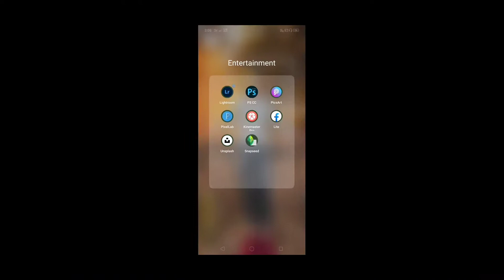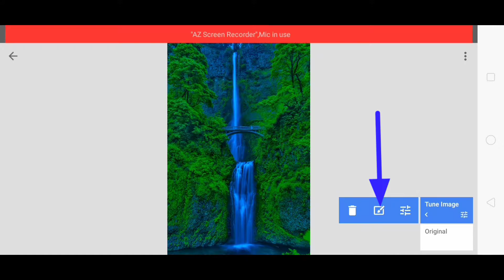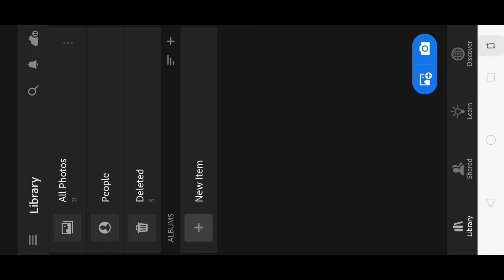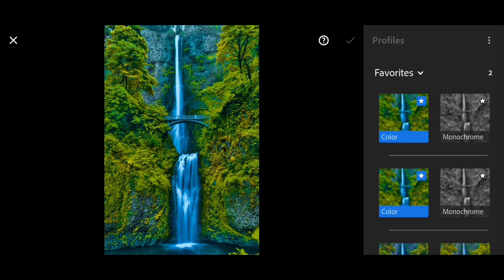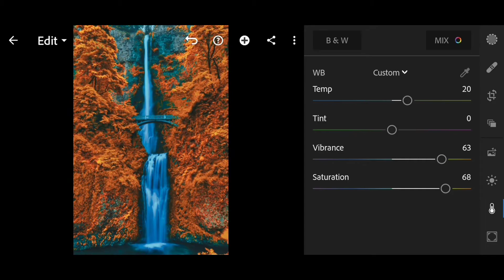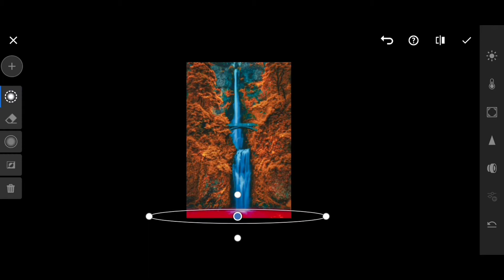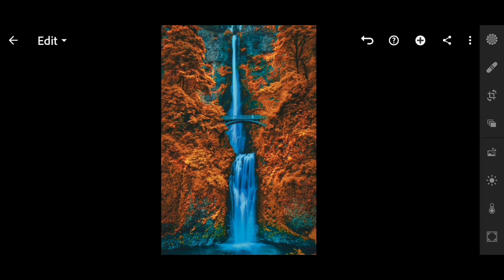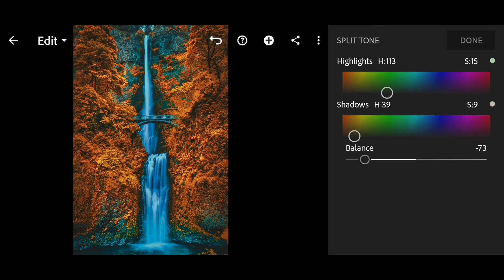Lightroom Manual Colour Grading Tutorial ||Moody Orange Tone || Colour Correction|| Editing Level Up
Lightroom Manual Colour Grading Tutorial
Moody Orange Tone
Colour Correction
Editing Level Up

Lightroom colour editing mobile
lightroom editing colour grading
snapseed colour correction
lightroom retouching
lightroom mobile retouching
lightroom manual Editing
lightroom mobile orange tone editing